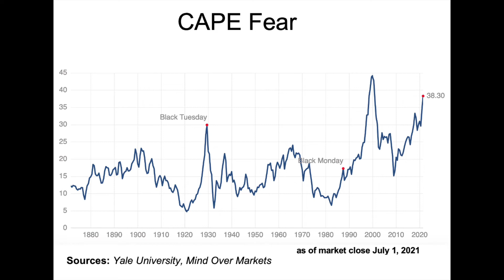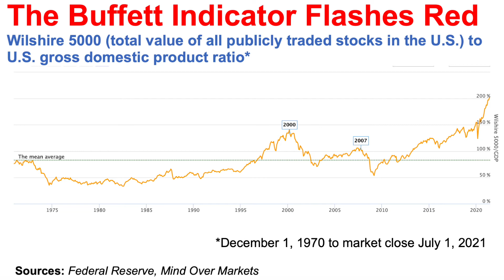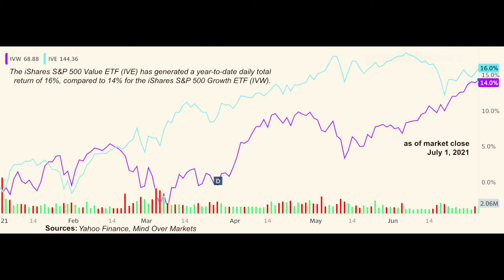Are Stocks Overvalued and Poised for a Fall? Friday, July 2, 2021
As the July 4 holiday looms on the calendar, stocks this week continue to hover at record highs.

Are markets overvalued? In a word, yes.

I don’t expect a crash this year; underlying conditions are too positive. But we’ll probably see temporary selloffs, triggered by anything from inflationary spikes to pandemic setbacks to geopolitical crisis. Here’s how to trade now.